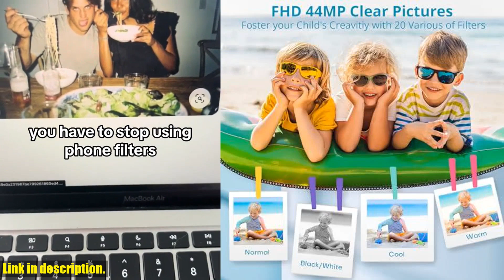Buy Digital Camera 2024 Newest 1080P 44MP Digital Cameras for Photography, Digital Point and Shoot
Buy and Review Digital Camera 2024 Newest 1080P 44MP Digital Cameras for Photography, Digital Point and Shoot Camera for Kids with 16X Zoom, Anti-Shake, Compact Small Travel Camera for Boys Girls Teens Gift on AMAZON Shop

PURCHASE LINKS:

- Digital Camera 2024 Newest 1080P 44MP Digital Cameras for Photography, Digital Point and Shoot Camera for Kids with 16X Zoom, Anti-Shake, Compact Small Travel Camera for Boys Girls Teens Gift

Introducing the Digital Camera 2024, the latest innovation in digital photography! Perfect for kids, teens, and anyone looking for an easy-to-use camera, this compact camera delivers stunning FHD 44MP images and 1080P video with natural colors and clear details. Featuring a 16x digital zoom and 20 filters, capture crisp images from any distance. Plus, with anti-shake, self-timer, and face and smile detection, unleash your creativity and interest in photography! It also doubles as a webcam for live streaming and vlog recording, and includes a built-in flashlight for low-light conditions. Lightweight and travel-friendly, it comes with a rechargeable battery and 18-month warranty. Plus, it's the perfect gift with a 32GB TF card and other accessories included. Take your photography to the next level with the Digital Camera 2024 - check it out now!